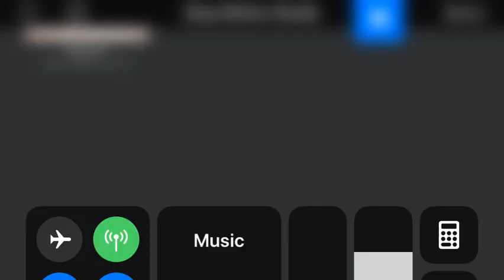My first stop motion video